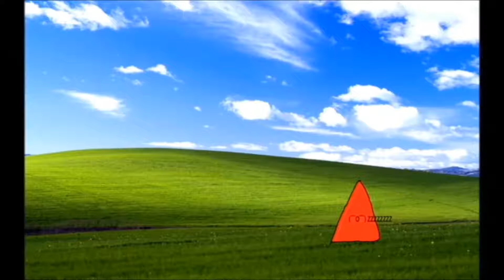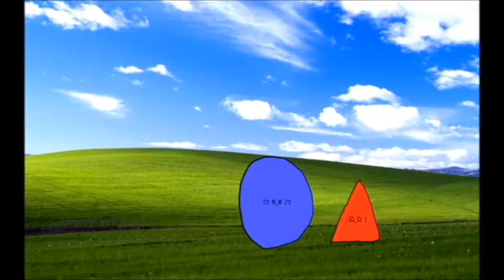Dandelion Hands Says "And Generations" for 10 Minutes.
That moment when the best music video ever made is an April Fools' joke...Check out Dandelion Hands' other stuff on Youtube, Spotify, Bandcamp, Sound Cloud, Etc.